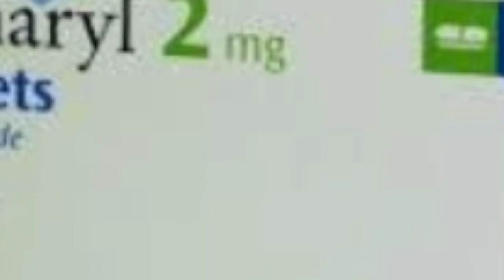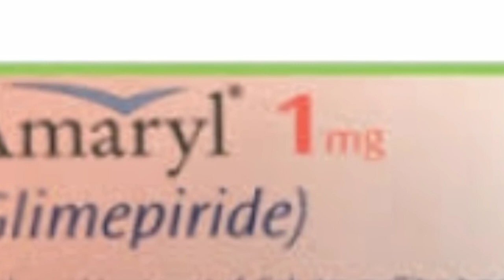Amaryl Tablet Uses and Side Effects